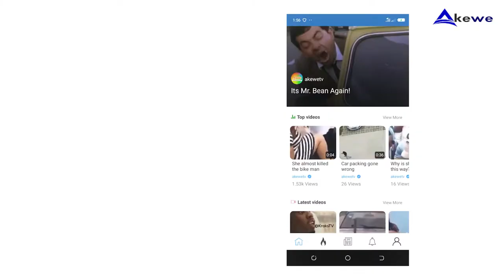Video for customer | 21. dapsalmy | 11.2019